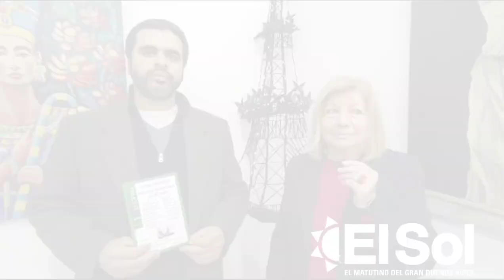Cultura | Una nueva exposición de María Rizzo